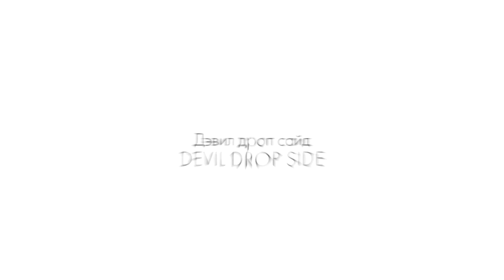LIS tutorial #5 (DEVIL DROP SIDE) LIS 2017